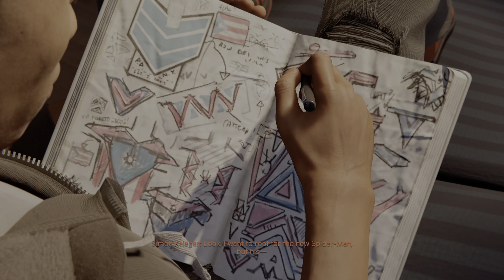Miles Morales (sorry i had to eat)